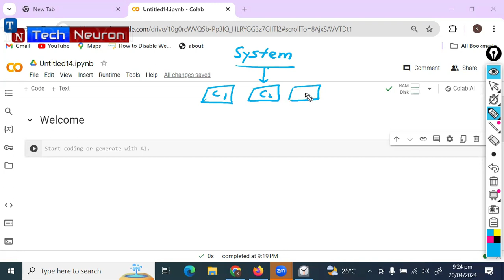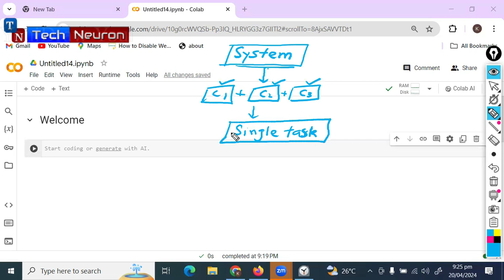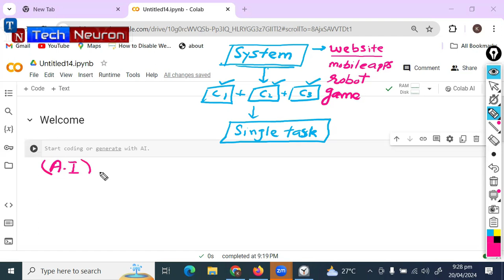Artificial Intelligent System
Hello All,
Welcome to the my channel. In this  we will learn about the basic introduction, definition, architecture of artificial Intelligence and neural networks
AI is a system that can perform task(s) intelligently.